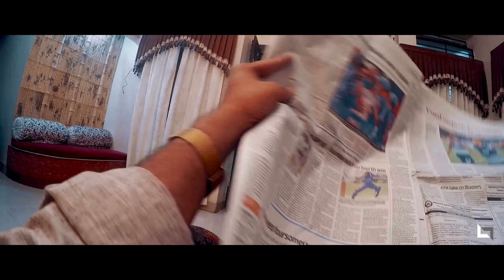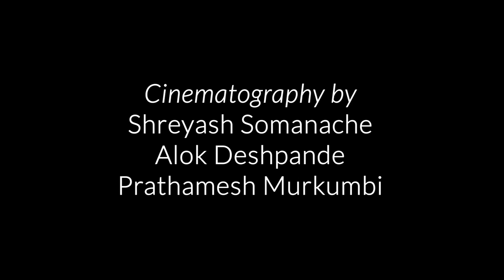JanakiRam Nivas | Drama | Award winning short film | IIT Ropar Punjab | IFP 8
Participated at India film project
season 8 and  1st runner up at IIT ROPAR PUNJAB

Cast : Rakshita Siddesh , Deepak Kulkarni , Mrs.Nandini, Ameet Chate

Directed by : Kunal Dongare

 DOP : Alok Deshpande , Shreyas Somanache , Prathmesh

Edited by : Prasad Kadam

Sound and Music : Tushar M Prabhakar

Lights : Pranabh Gonkar

Dialogues writer : Meghana Rajshekar

Special Thanks to Mukund Ningannavar, Diksha katagi, Prajwal Dhanshetti and Meghana Rajsheka